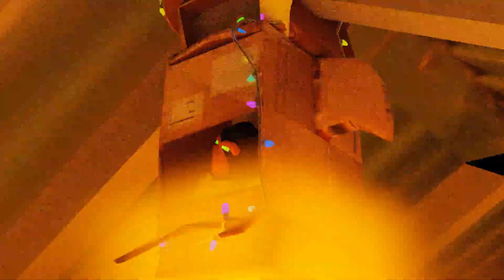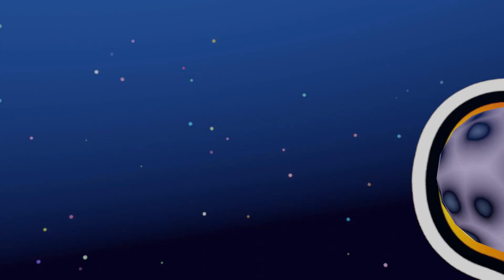Hazmat Monkey - Cosmic Trash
How to go to space in 3 easy steps!